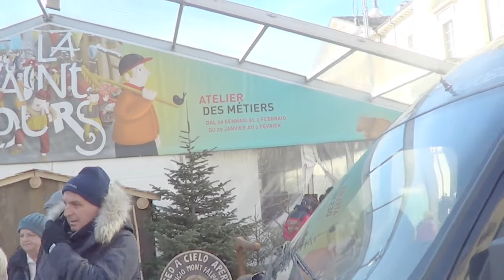Aoste la foire ste ours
c'est une bele eveenment  cette  foire de la ste  ours a l'entrée de la  ville  on peut y admirer la  porte d'Auguste du Ier siécle en memoire du premier empereur  romain et dans la vielle  ville apres avoir traversé dans la  foule le theatre romain et des ruines  importante .Aoste etait un important passage pour franchir les alpes Napolèon est ses troupes y  ont egalemtn passé .
Heuruesement qu'il ya  le tunel du grand St Bernard pour  arriver